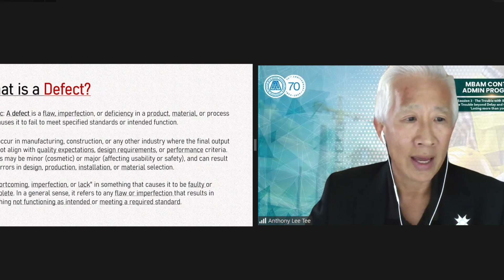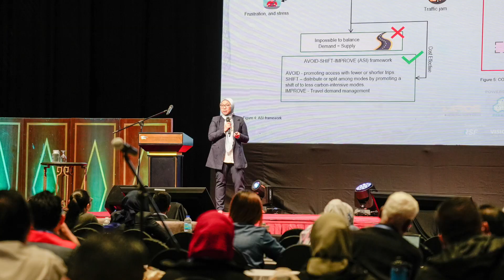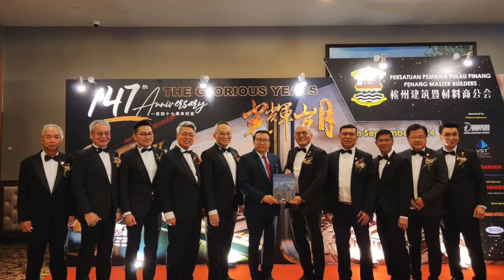MBAM EVENTS – SEPTEMBER HIGHLIGHTS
The month of September has been eventful for the association as we held the MBAM Annual Human Resources Conference 2024 on 26 September among many other safety training programmes and webinars on contract administration.

As such, we would like to invite you to view our video on MBAM Events – September Highlights as above.

Oliver HC Wee
MBAM President